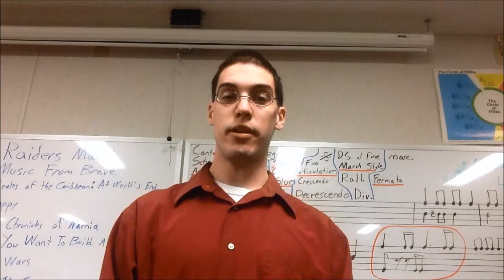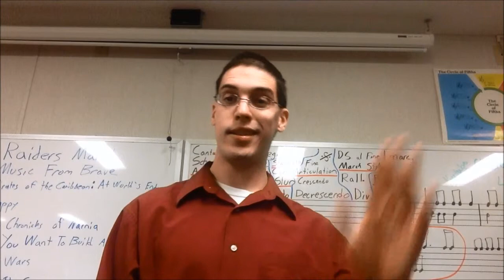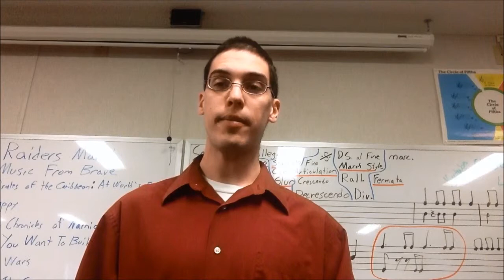Clarinet Lesson 13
We will play line 35 in the standard of excellence book.